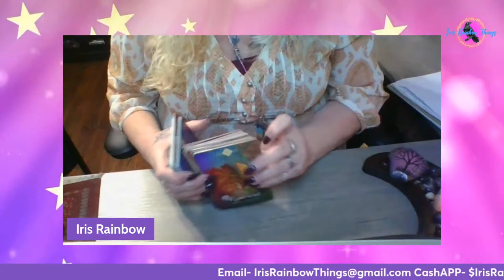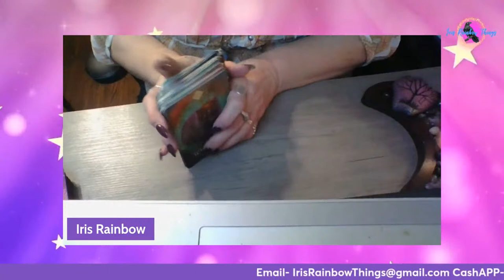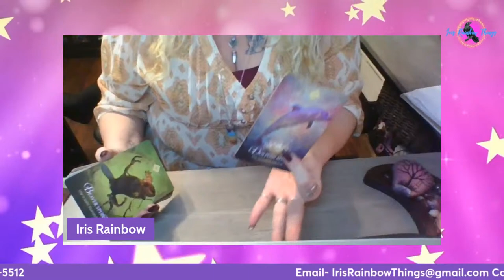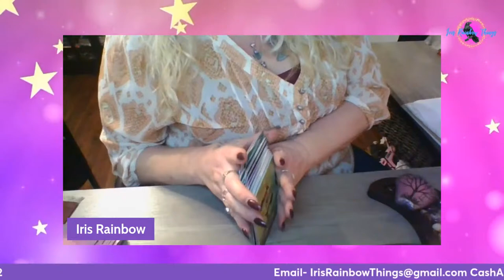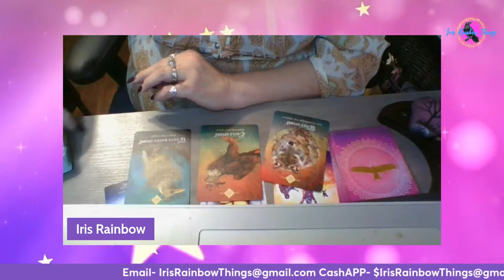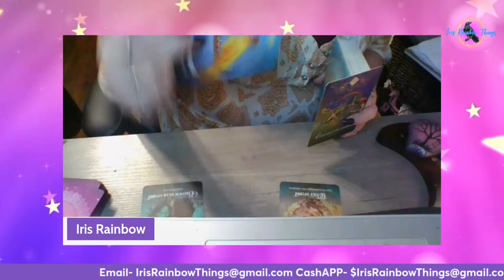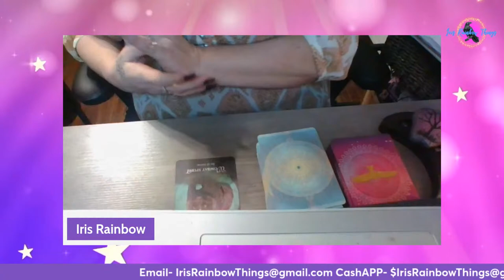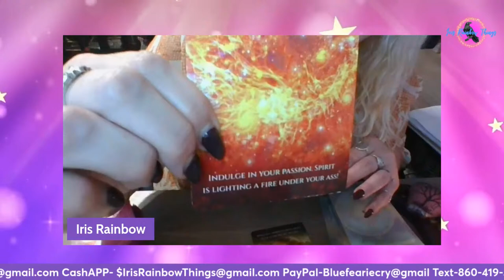🐇 SPIRIT GUIDE messages 🐰 Oracle Readings